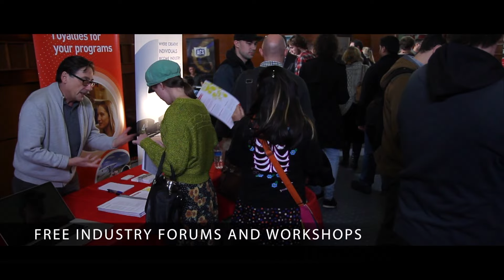2015 St Kilda Film Festival Highlights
This year’s Festival offered local audiences a comprehensive 10-day program, featuring Australia’s Top 100 short films, archive screenings including a remastered episode of The Go!! Show, music videos, youth programs and filmmaker development workshops.